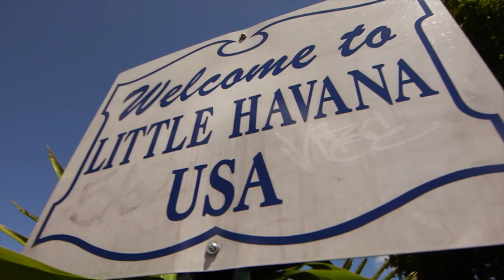Yoel Romero: El espíritu de Cuba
El cubano Yoel Romero habla del espíritu que encuentra de Cuba en su actual ciudad Miami, además de la importancia de su pelea contra Lyoto Machida.